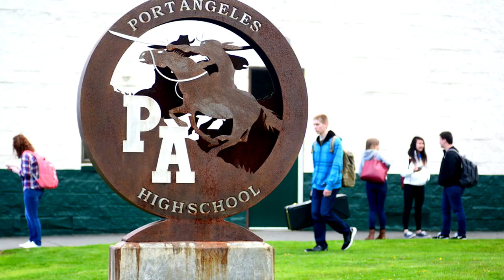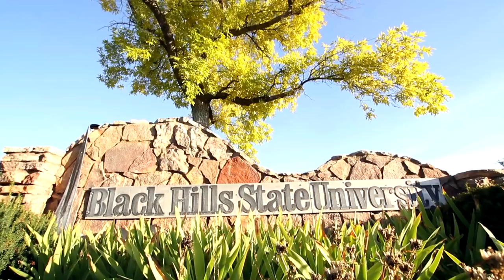Top 10 Best small towns in America. I added some Polls to the video.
Best small towns in America. My favorite is #6. I will relocate there someday.
Are you one of the many Americans looking for a small town to live in? That has been a growing trend in the last decade. With more and more people being able to work from home via the internet small-town life has become an option. Ask any small-town real estate agent. They will find you a home and a mortgage. Call ahead because they are getting busy These days.
I hope you enjoy my video and I hope you find a new town to relocate to.